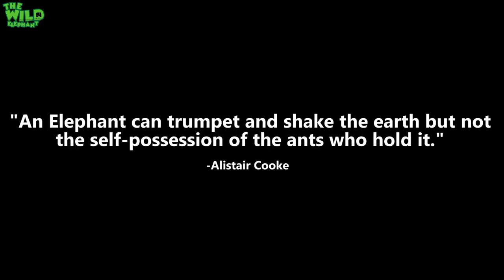Two Beautiful Elephant friends run away from Vets together. Somawathiya National Park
Video- Two Beautiful Elephant friends run away from Vets together. Somawathiya National Park.

Somawathiya National Park is a zone conserved for many species around the Polonnaruwa region. It is one of the four National Parks designated under the Mahaweli River development project. Somawathiya Chaitya is a stupa said to be containing a relic of the tooth of the Buddha. This special Chatya is situated within the park.Look at these two beautiful elephants sticking together eating and showing affection to each other. Even when the monks visit them, they behave well as they are kept with protection and ample amount of food to eat. Watch the full footage here.